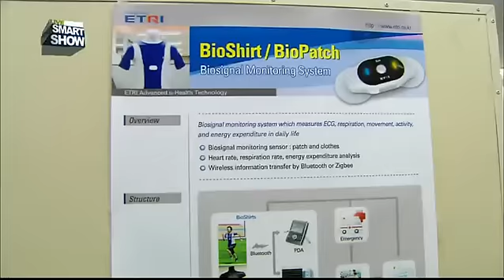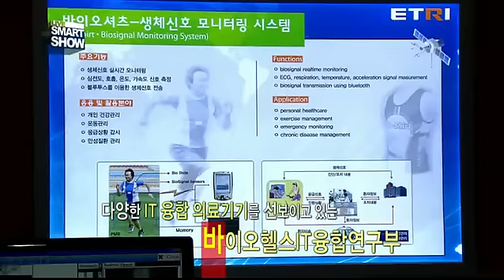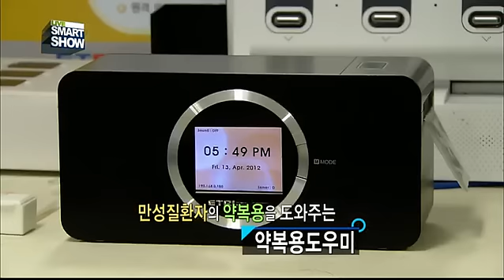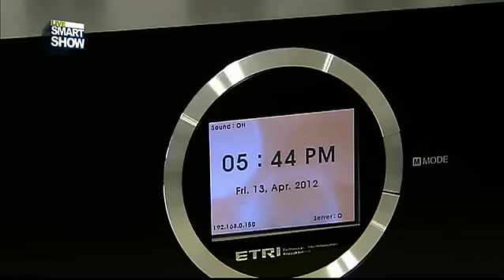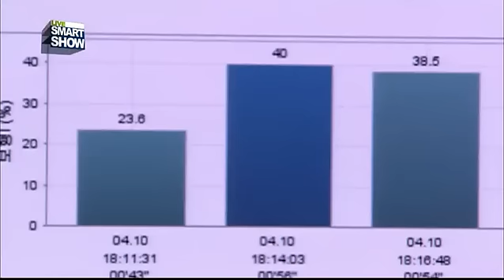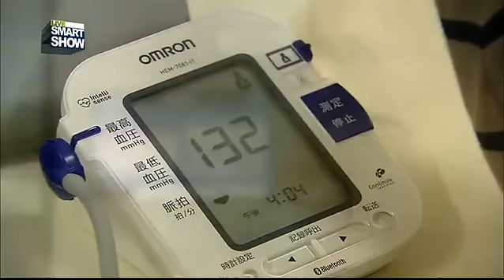100세 시대, IT와 의료의 융합에 주목하다!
간단하게 붙여서 심전도를 측정할 수 있는 바이오패치, 만성질환자들의 약복용도우미 등 IT와 의료융합기술을 알아본다